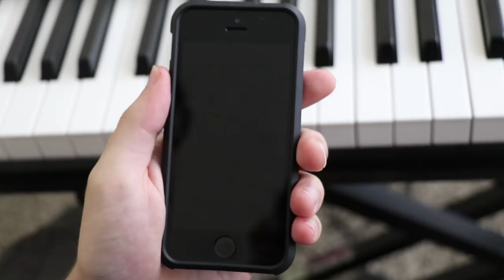Omegle & Battle Bloopers!! (ft. Frank & Zach)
FREE Online Piano Lesson Videos (Highly suggest checking these guys out, they've helped me a ton!):